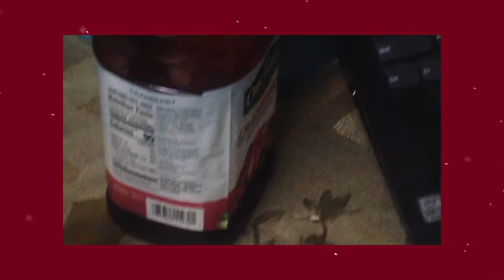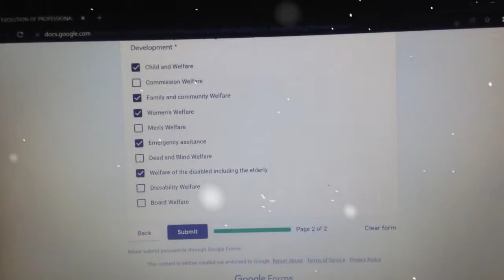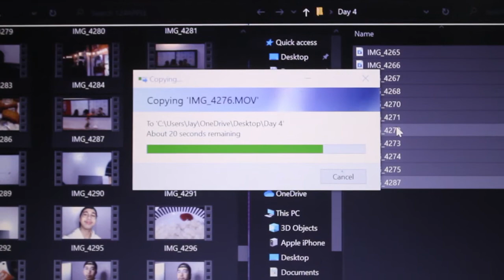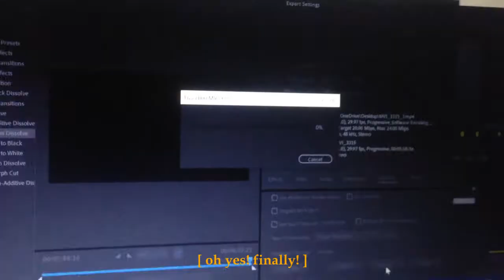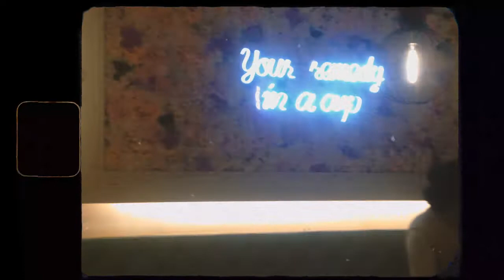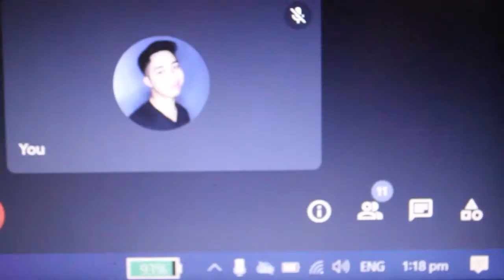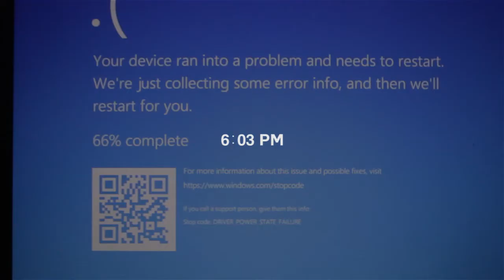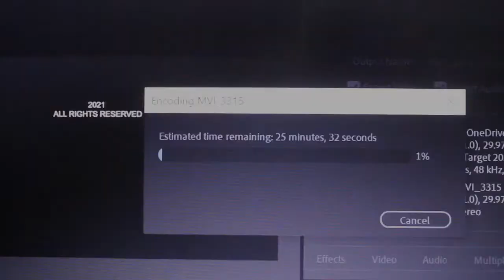❄️VLOGMAS DAY 04, 05, and 06 (start of hell week, more editing, catch up with friends) // wlsnjy ✨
🍃 Hi guys! it's me Jay, I’m a Filipino content creator from the Philippines. Click here for more info.

✨ I hope you enjoyed watching this video and if you did, give this video a big thumbs up ! • See you guys on my next video.

timestamp:
0:00 - 0:28 - intro
0:28 - 4:08 - vlogmas day 4
4:08 - 12:57 - vlogmas day 5
12:57 - 16:37 - vlogmas day 6
16:37 - 16:59 - outro

If you are still reading this ILY! please leave "✨" below.

luvlots,
wlsnjy